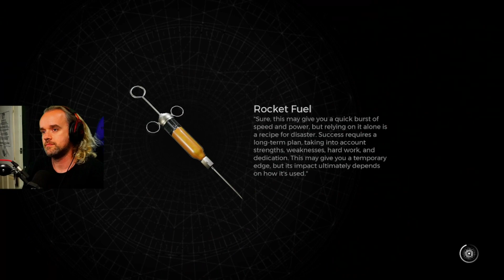Remnant II (Part 178)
Ford has a lot of explaining to do || punishdave.co.uk